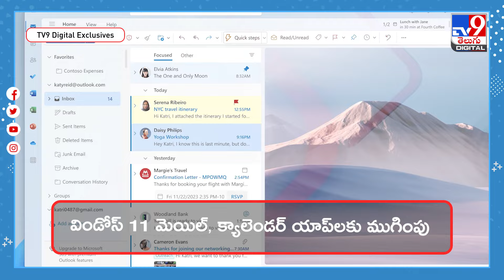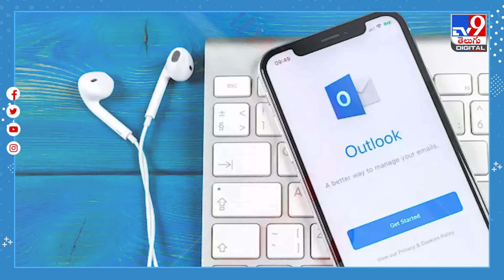Microsoft: విండోస్11 యూజర్లకు మైక్రోసాఫ్ట్ అలర్ట్ - TV9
విండోస్11 యూజర్లకు గ్లోబల్ ఐటీ దిగ్గజం మైక్రోసాఫ్ట్ కీలక అప్‌డేట్ ఇచ్చింది. విండోస్ 11 మెయిల్, క్యాలెండర్ యాప్‌లకు ముగింపు పలకబోతున్నట్టు కంపెనీ అధికారికంగా ప్రకటించింది. డిసెంబర్ 31, 2024తో నిలిచిపోనున్నాయని వెల్లడించింది. యూజర్లు మైక్రోసాఫ్ట్ ఔట్‌లుక్ యాప్‌‌ వినియోగాన్ని ప్రోత్సహించడంలో భాగంగా ఈ నిర్ణయం తీసుకున్నట్టు కంపెనీ వివరించింది. కంపెనీ వ్యూహాత్మక ప్రణాళికలో ఈ మార్పు భాగంగా ఉందని, ఆఫీస్ 365 టూల్స్‌లో భాగంగా ఔట్ లుక్ యాప్‌ సర్వీసును అందించనున్నట్టు తెలిపింది.